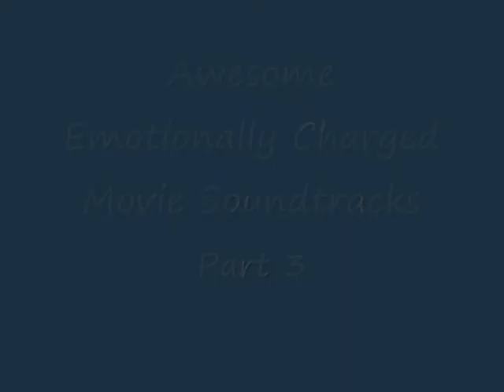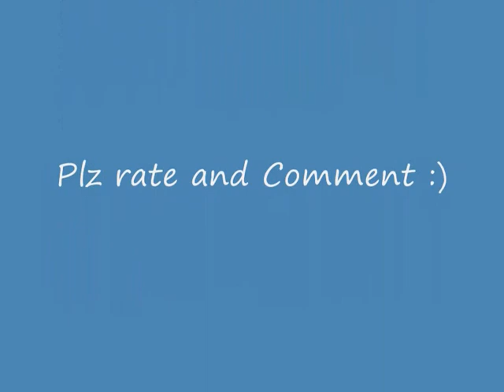Emotionally Charged Movie Soundtracks Part 3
Rest of the parts will be added shortly.